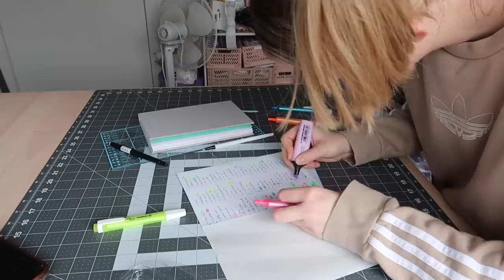i think i just bought a house!? making scrunchies for my 100k shopify sale - CHATTY studio vlog 85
In this video i chat (alot) and discuss business and personal life. I make a bunch of scrunchies that were ordered from the 100k instagram sale

Refferal links

Mailing address
Taylah Rose
Australia